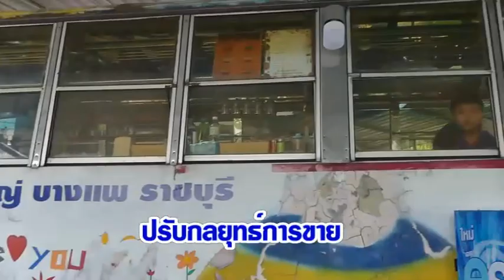ธรรมดาอยู่ยาก!! ก๋วยเตี๋ยวบัสซิ่ง สร้างความต่างสู้พิษโควิด : เรื่องเด่นทั่วไทย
ธรรมดาอยู่ยาก 2 ผัวเมียชาวราชบุรี  ปรับกลยุทธ์การขายสร้างความแตกต่างสู้พิษโควิด-19 ใช้รถบัสซิ่ง ขายก๋วยเตี๋ยว หลังจากต้องปิดกิจการร้านอาหารเพราะโควิด-19 ตั้งแต่รอบแรกจนระลอกสาม ทำให้ที่ร้านไม่มีลูกค้ามาใช้บริการ จึงต้องปรับเปลี่ยนมาขายก๋วยเตี๋ยวน้ำตก เพราะเป็นอาหารที่ขายง่ายไม่ยุ่งยาก ใครผ่านมาแถวนี้  แวะลองชิม กันได้ ร้านตั้งอยู่หมู่ที่ 2 ต.ดอนใหญ่ อ.บางแพ จ.ราชบุรี